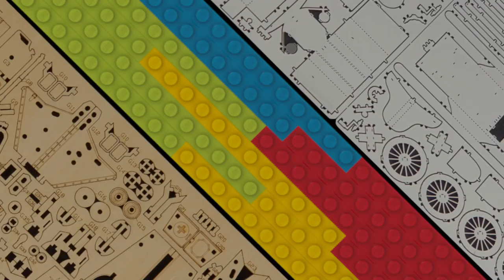LEGO Super Mario 71426 Piranha Plant | LEGO Stop Motion Speed Build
Welcome i make STOP MOTION video's and today i'm building a Piranha Plant From LEGO Super Mario Set 71426

Intro 0:00
Build 0:20
Animation 1:32
Outro 1:39